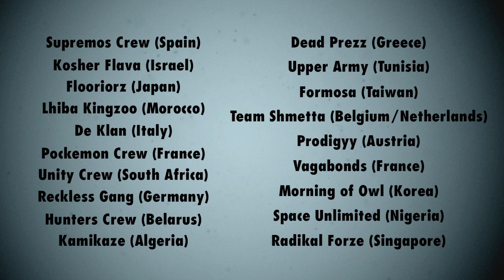BOTY 2012 - SHOWCASE - UNITY CREW (SOUTH AFRICA) [OFFICIAL HD VERSION BOTY TV]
SHOWCASE UNITY CREW (SOUTH AFRICA) - BATTLE OF THE YEAR 2012

Battle of the Year - 2012.
Unreleased exclusive material from the Battle of the Year 2012.